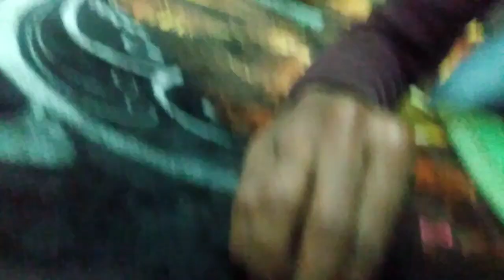daily vlogs with ashu...Ashu ki choti papa Kon hae🥰